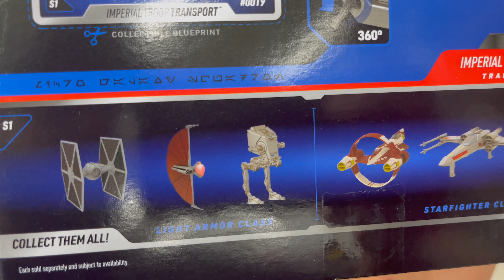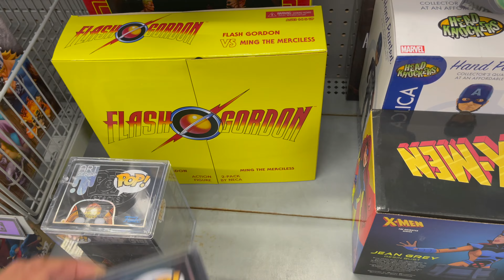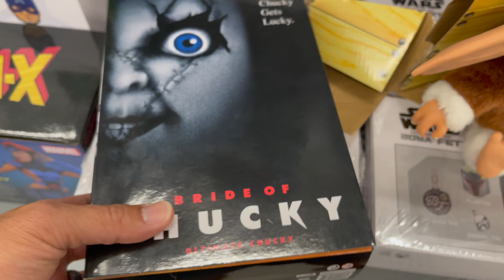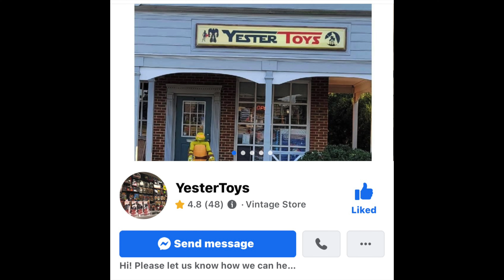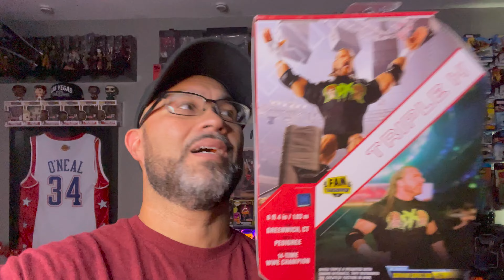TOY HUNT & HAUL: Short but SWEET toyhunt & toyhaul Walmart was ok, Target scores AGAIN!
TOY HUNT & HAUL: The midweek toy hunt was Short but SWEET! Walmarts look about the same, but our Target brings in MORE Dc McFarlane GOLD LABEL, Star Wars, and WWE!

Stick around for the SWEET "What's In the Trunk" haul.  Also, find out what's next on the hunting grounds!